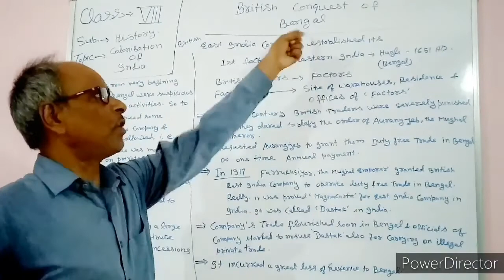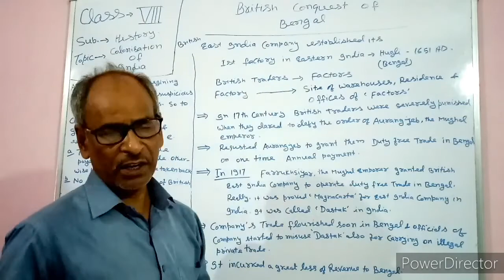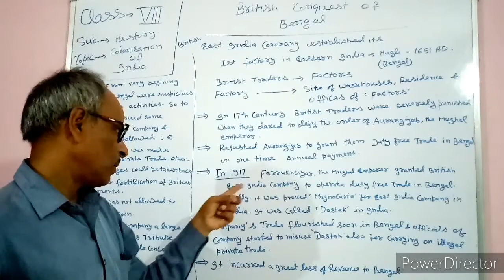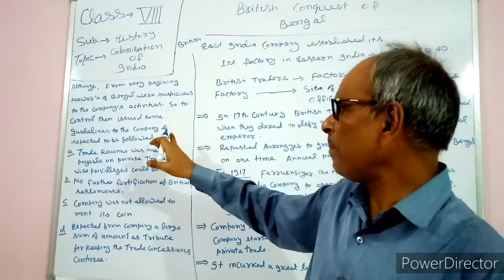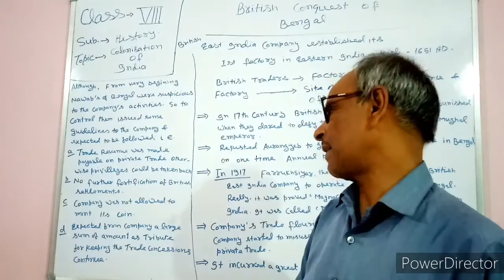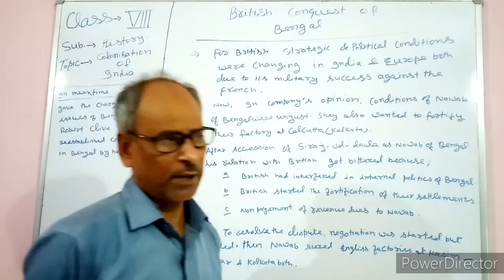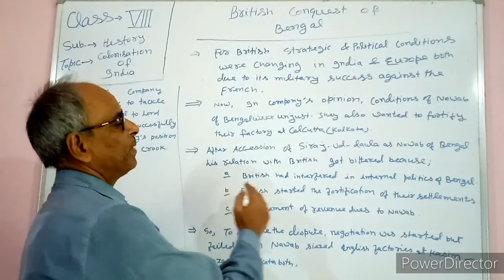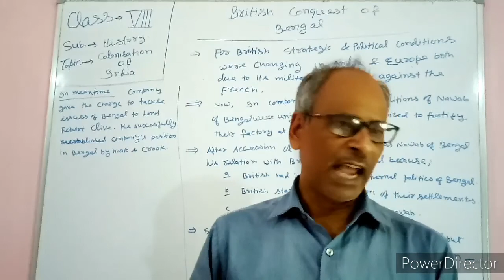Class 8th History Ch-2 Colonisation of India. Ncert based.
Class 8th Ch-2 Colonisation of India, Cbse ncert based.